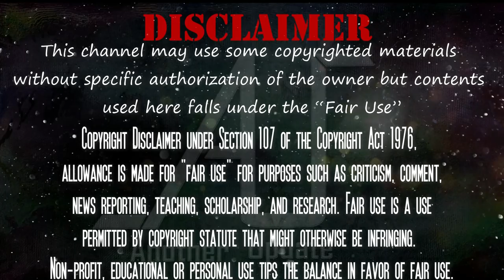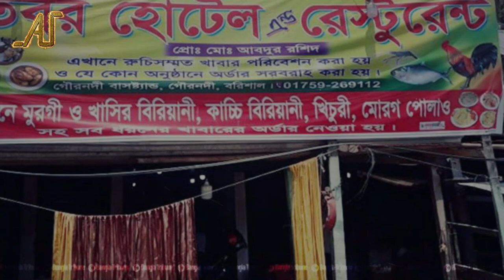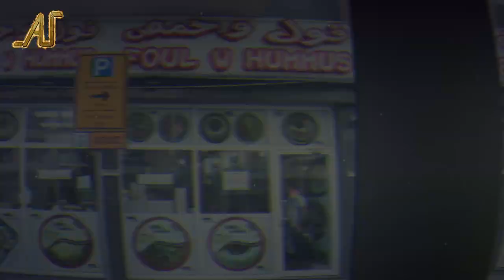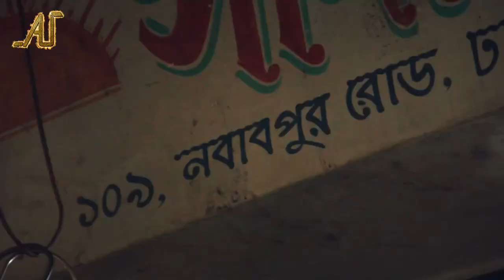এমন ৫টি রেস্টুরেন্ট যেখানে ফ্রি খাওয়া যায় | 5 restaurant where you can eat Free | Another Update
আজ আমরা এমন কিছু রেস্টুরেন্ট ও তার মালিকের সম্পর্কে জানব। যেখানে আপনি বিনা মূল্যে খেতে পারবেন।